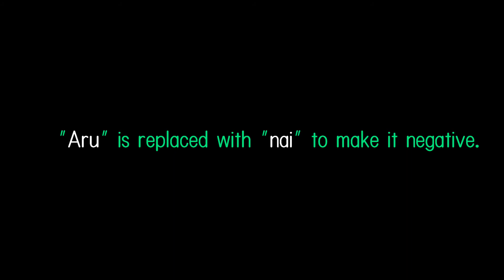ta koto ga aru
To talk about a past experience, we can use the past form a verb (also known as ta-form) followed by ことがある (koto ga aru).  This is a way to express that you “have done something before”.